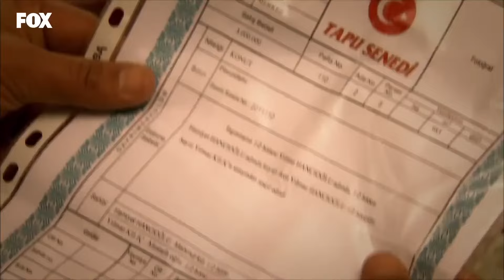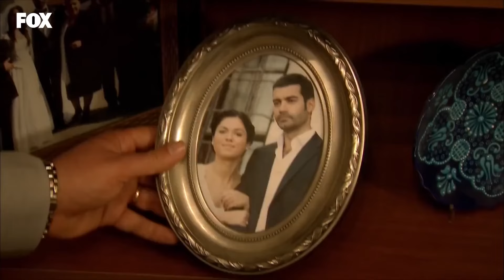Yer Gök Aşk 81. Bölüm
Havva Yılmaz'ın karısı olarak konağa girer. Hamiyet onları içeri almak istemez ama Yılmaz'ın konakta hakkı olduğu için odalarına giderler. Hamiyet sinirlenir ve bayılır.

Künye;
Yapım: Avşar Film
Yönetmen: Hakan Arslan
Senaryo: Sema Ergenekon, Eylem Canpolat, Berfu Soner
Oyuncular:
Tolgahan Sayışman
Birce Akalay
Murat Ünalmış
Selen Soyder
Burak Hakkı
Tuvana Türkay
Ayşegül Günay
Işıl Yücesoy
Melisa Aslı Pamuk
Özlem Ulukan
Ceyda Ateş